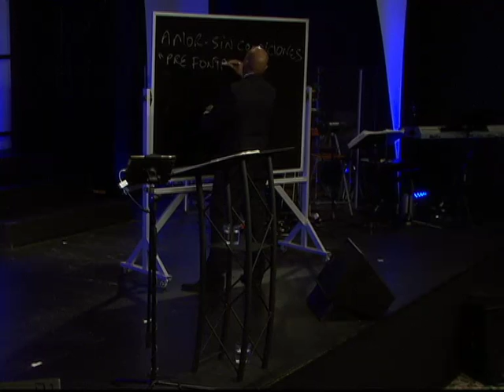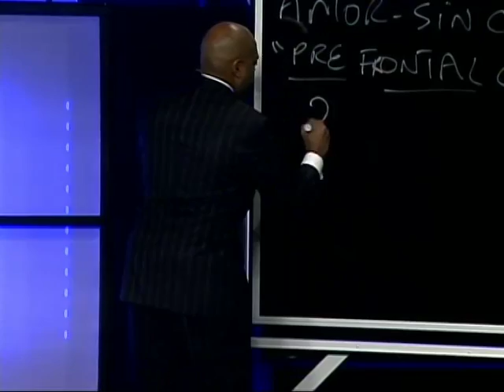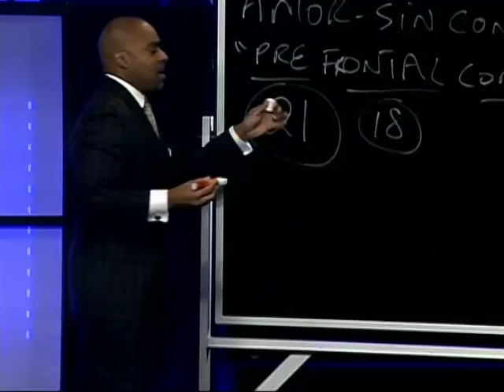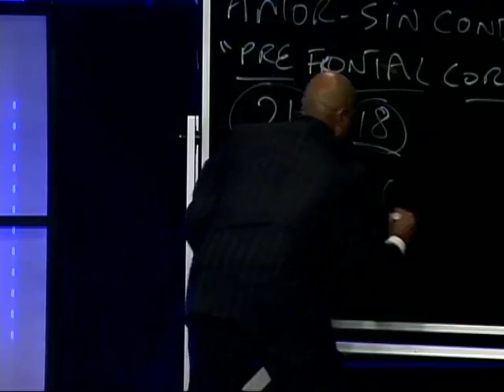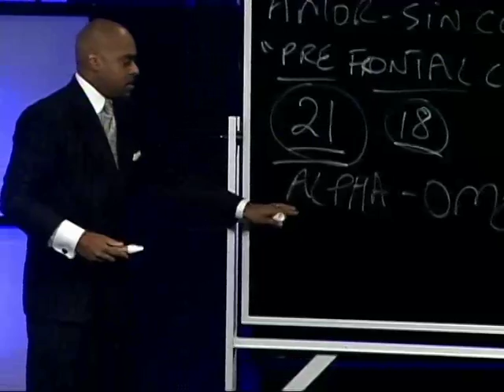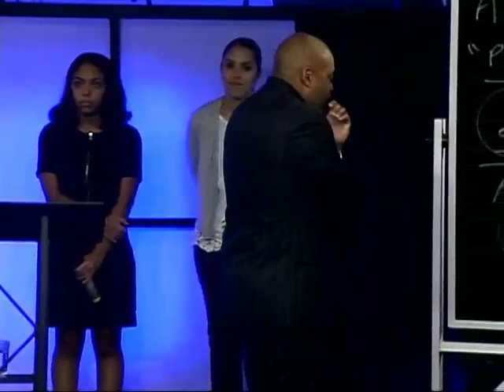10.23.16 - Normas Bíblicas Sobre el Noviazgo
Normas Bíblicas Sobre el Noviazgo
Predicador: Rev. Dr. Joshua Rodriguez, M.Div. D.Min.